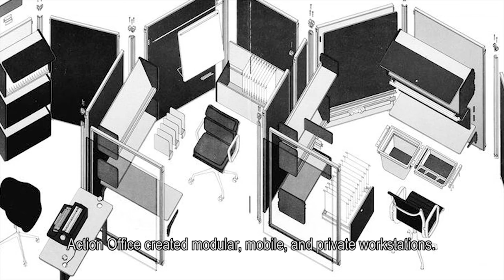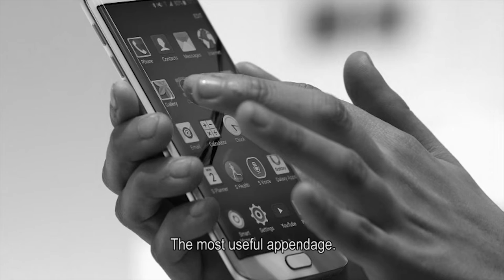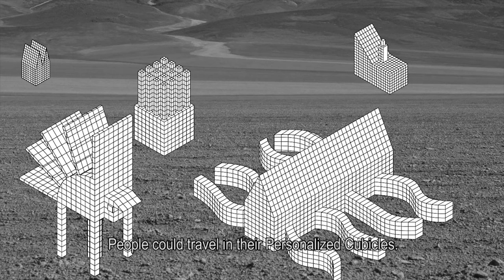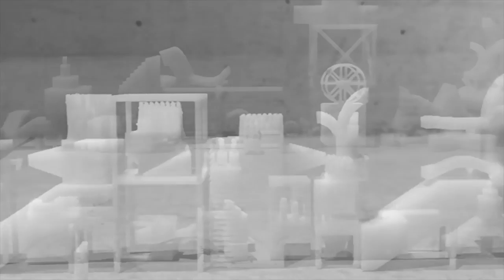Charactericities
Created for 2016 Kochar/ Kimbrell Honors Studio at Knowlton School of Architecture

In the Beginning, they left the Shelter for unexplored vastness.

With temporary shelter, they started to master the earth and tame the herds.

Agriculture domesticated them. Temporary shelter grew roots and became Architecture.

Work became tradable and specialized. Play separated from work

Time passed, industrial technologies specialized work.

Life became more than survival. There was more time for play.

The people worked to live, to live life after work. Life was after work.

Time passed, jobs moved into the office, each man became a cog in the machine.

Offices were like factories, with open spaces for overseeing. But Watched workers wouldn’t work.

Endless open space was redesigned into Office Landscape.

Action Office created modular, mobile, and private workstations.

Individual human performers could control space.

Personality tests promised perfect fits to enhance performance and productivity

But, defining personalities was more predictive than performative.

Open offices became grids of monotonous grey cubes.

Privacy became claustrophobic.

They worked nine to five to live.

Life was after work.

Technology changed work again.

Wireless freed the worker from the Corporate Cubicle.

Wireless workers worked from home or even coffee shops.

Culture changed.

Behavior changed.

The smartphone became an extension of the user; the most useful appendage.

Body modifications were subtle, like a simple watch to continuously monitor fitness.

It was healthy, like an apple a day.

Office culture changed. Corporations cared.

The office became a destination, a destination like Disneyland.

The office was fun.

Work could have meaning and purpose.

Work could be life. Work was play.

The office was an ever-expanding idea of Lifestyle.

Then it happened. It started as a destination, but it expanded.

The Grid redefined life and work, expanding and allowing movement and growth.

People could travel in their Personalized Cubicles.

The Grid expanded to allow the Cubes to move,

eroding the old world and forging a new global infrastructure.

Corporate competition was eliminated when Google mapped the Earth.

The Nation States of the world strained and stretched to hold onto their borders,

but Continuous Movement blurred borders.

The Cubes didn't care for borders. The Grid was everything.

The Nation State was another lost icon.

The Grid was the new reality, a reality of Continuous Movement.

The Grid was the infinite source of play-work work-life lifestyle.